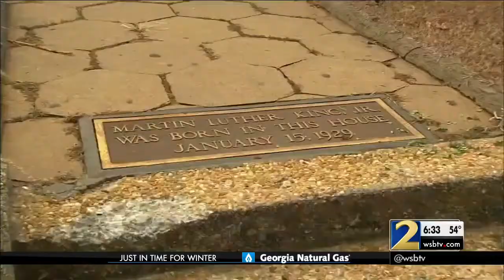WSBTV: Rep. Johnson holds Day of Resistance in Clarkston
Congressman Hank Johnson, GA Senator Vincent Fort (keynote speaker) and Clarkston Mayor Ted Terry -- along with faith leaders, environmentalists, seniors, students, immigration reform supporters -- gathered as part of a nationwide call to oppose the Republican budget, which calls for throwing 30 million people off of health care, taking their insurance away... privatizing Medicare, making massive cuts in Medicaid, and at the same time giving tax breaks to the wealthy. Special apperances by:

Bernie Sanders' political director for the state of Georgia Daniel Blackman;

 Georgians for a Healthy Future Laura Colbert;

 Planned Parenthood's Staci Cox;

 State Rep. Karla Drenner;

 President Atlanta North Labor Union Dewey McClain;

 GALEO Executive Director Jerry Gonzalez;

 Georgia NAACP President Francys Johnson;

 Hosea Feed the Hungry’s Elisabeth Omilami;

Nationally Syndicated Radio Personality Rashad Richey of V-103 & WAOK;

 DeKalb CEO Mike Thurmond;

 President of the Georgia Federation of Teachers Verdallia Turner;

 Clarkston Imam SH Salam Wazir;

 Members of the AARP, ACLU; GALEO; NAACP; Sierra Club and more.